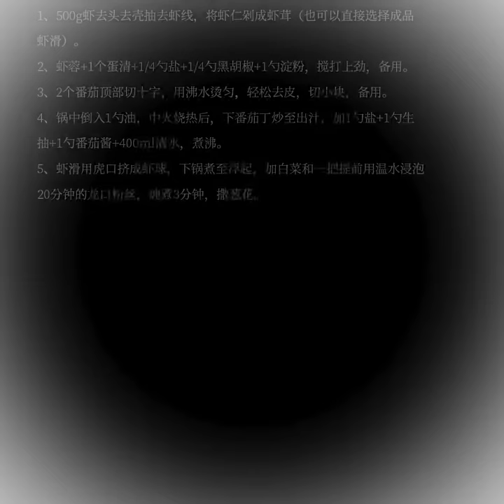Make a pot of shrimp noodles with a tomato, and the shrimp noodles will be delicious